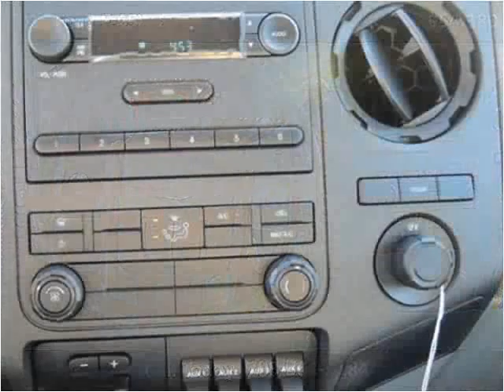2016 Ford F-450 SD New Cars Manassas VA